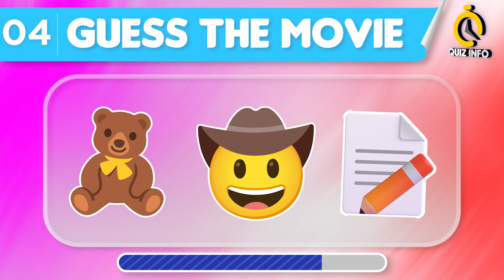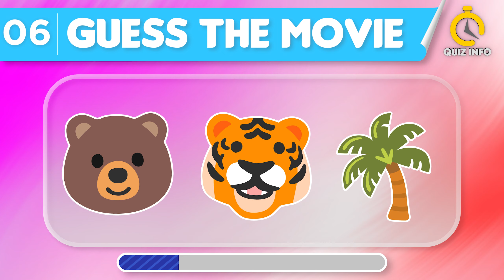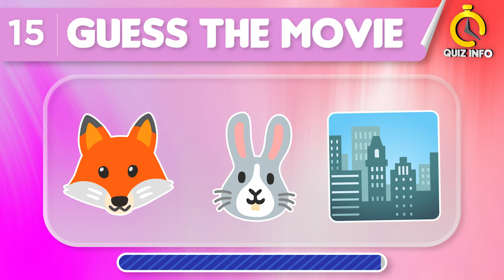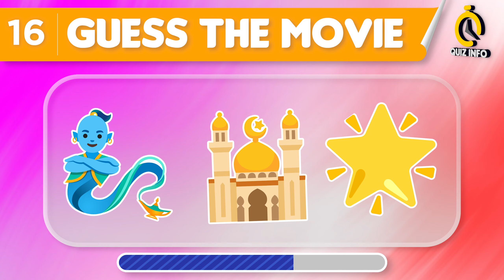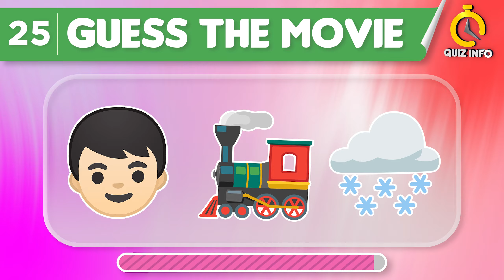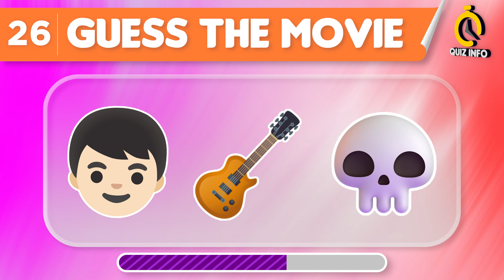Guess the Emoji: Movie Edition! 🎬🧩🏆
Guess The Movie By Emoji | Guess the Emoji: Movie Edition! 🎬🍿

Prepare to put your movie knowledge to the test with our "Guess The Movie By Emoji - Movie Quiz"! 🎬🎥 Get ready to dive into the excitement as you decipher popular film titles cleverly represented by emojis. From timeless classics to blockbuster hits, this quiz is a fun challenge for movie buffs of all kinds. Invite your friends, grab some popcorn, and let the magic of the Movie Quiz unfold! 🍿🎉

Audio Effects: @pixabay